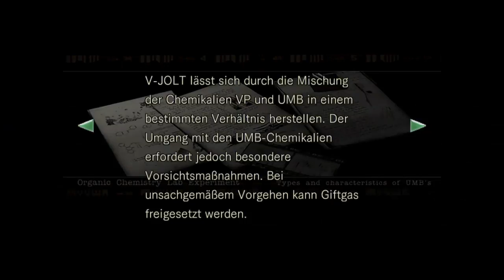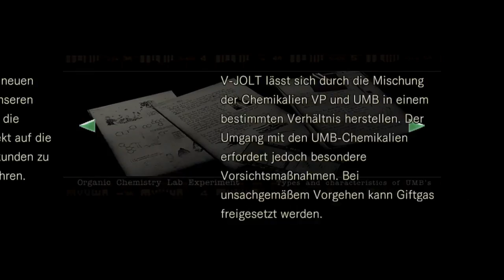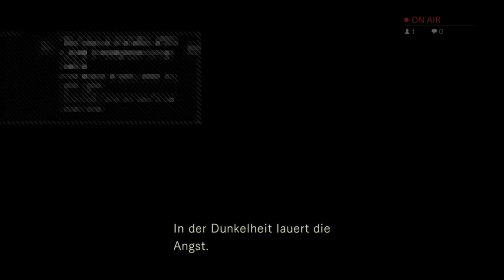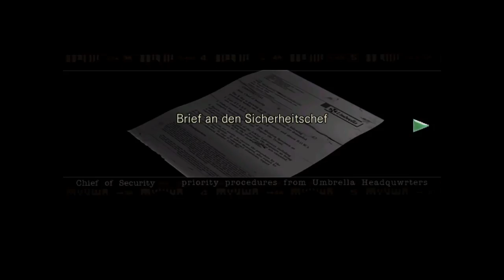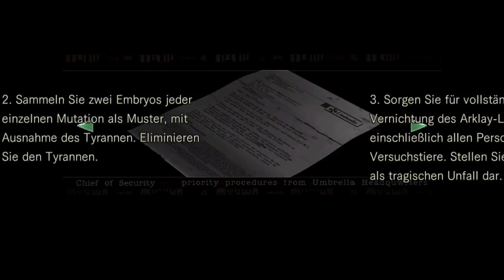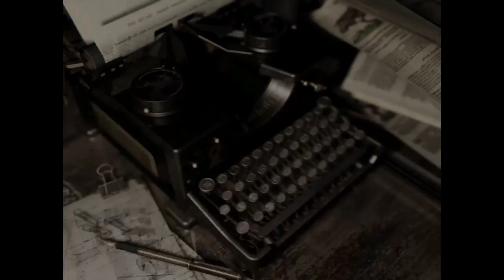Resident Evil Remastered #004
Resident Evil Remastered